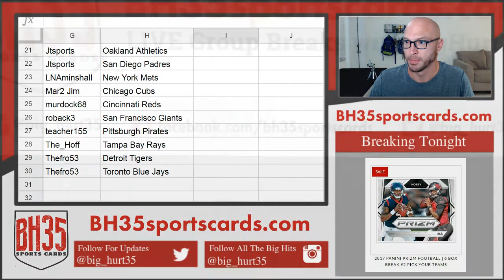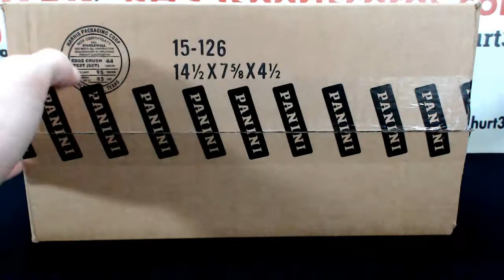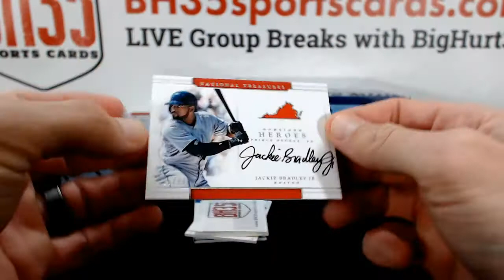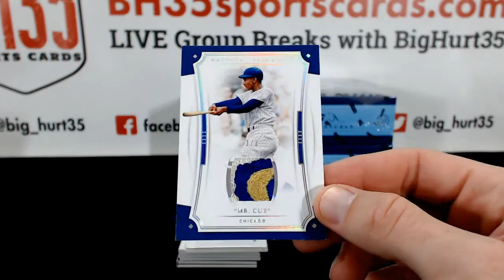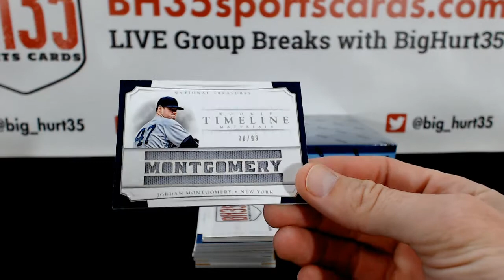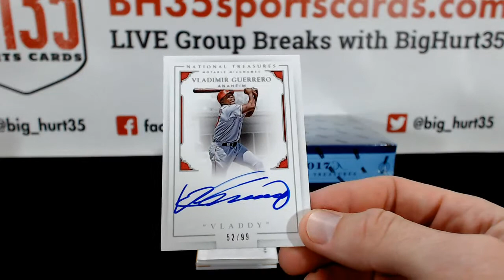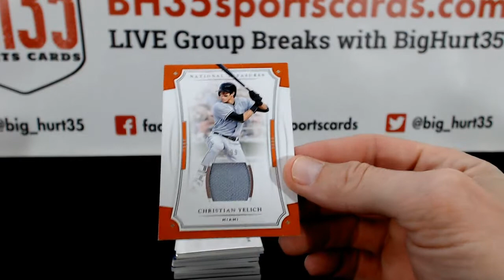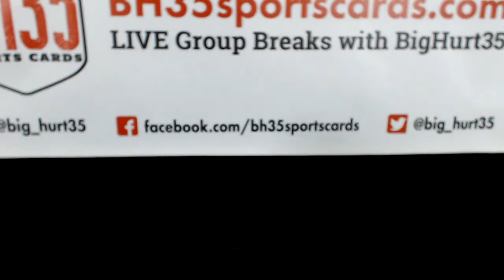2017 Panini National Treasures Baseball | 4 Box Case Break #4 Pick Your Teams